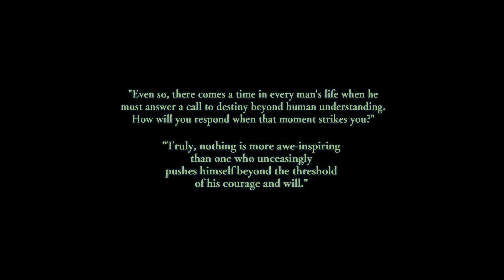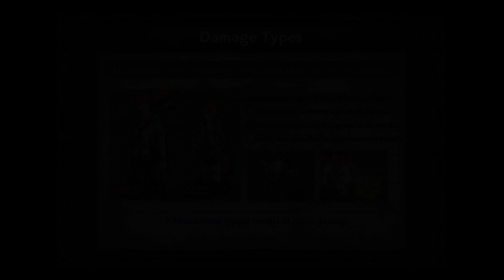Ys VIII: Lacrimosa of DANA - First 40 Minutes of Gameplay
Ys returns with an exciting adventure for the first time on the Playstation 5!
Adol awakens shipwrecked and stranded on a cursed island. There, he and the other shipwrecked passengers he rescues form a village to challenge fearsome beasts and mysterious ruins. Amidst this, Adol begins to dream of a mysterious blue-haired maiden living in a curiously advanced civilization. Join Adol as he unravels the enigma of the cursed isle and the blue-haired maiden Dana in Ys VIII: Lacrimosa of DANA!

Quickly switch between your party members during high-octane combat to utilize their unique abilities and fend off the fearsome beasts of Seiren.

Tons of side quests scattered throughout the isle keep you engaged for hours including fishing, trials, and more!

Based on the original Playstation 4 release, this next-gen iteration of Ys will include all previously released cosmetic DLC from the Playstation 4 and PS Vita versions, with updated visuals!